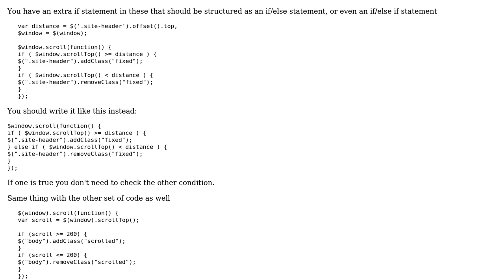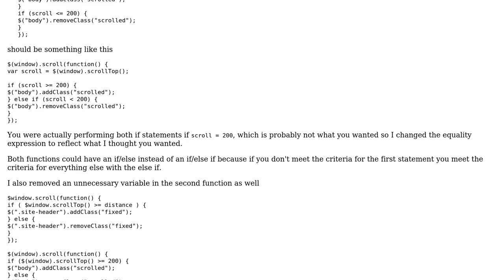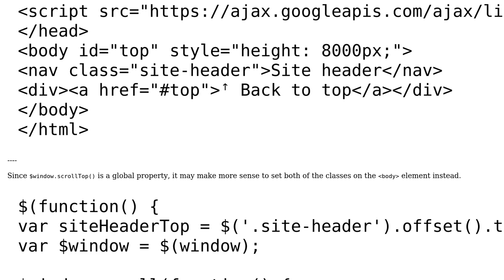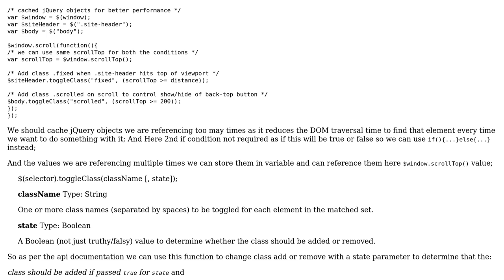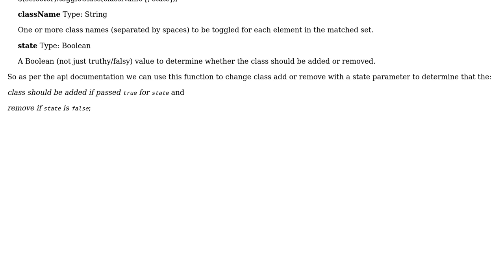Code Review: Multiple uses of $window.scroll (4 Solutions!!)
Code Review: Multiple uses of $window.scroll

With thanks & praise to God, and with thanks to the many people who have made this project possible! | Content (except music & images) licensed under CC BY-SA | Music | Images & others | With thanks to user Nick Udell user Malachi user jasonbradberry user itzmukeshy7 user 200_success and the Stack Exchange Network Trademarks are property of their respective owners. You are responsible for your own actions.